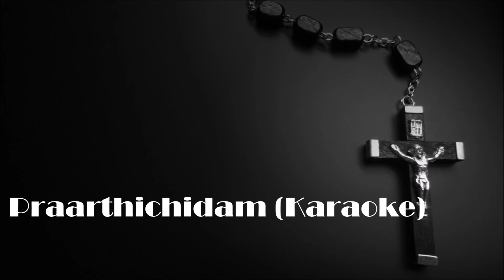Praarthichidam | Karaoke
Praarthichidam- Malayalam Devotional Song Karaoke
Enne Karuthunna Sneham